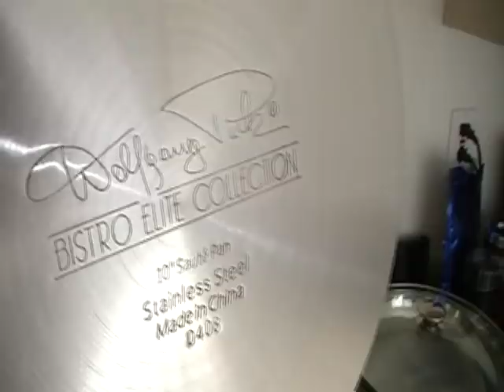"Haircut and Cookware" Wednesday with Kengi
Wednesday was a day filled with uploading vids to my youtube channel, getting a hair cut, looking for a DMV that was open with no luck and then home to show off my cookware from my friend Kimberly